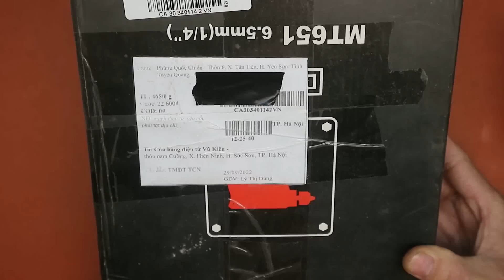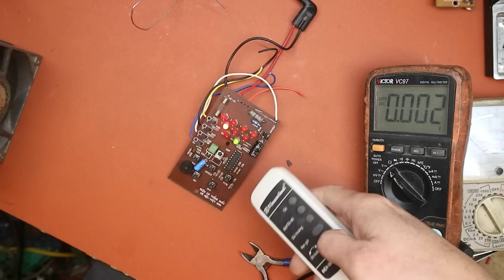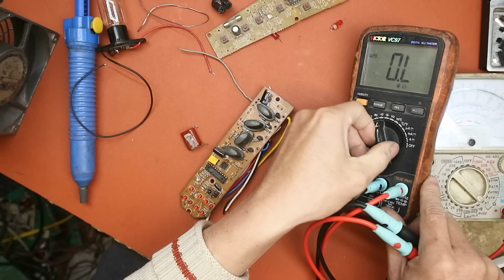Sửa 4 bo mạch quạt quạt treo tường của trường mầm non ở Tuyên Quang